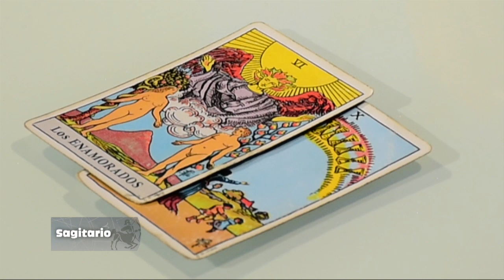SAGITARIO – 29_10_2019 – LOS ASTROS